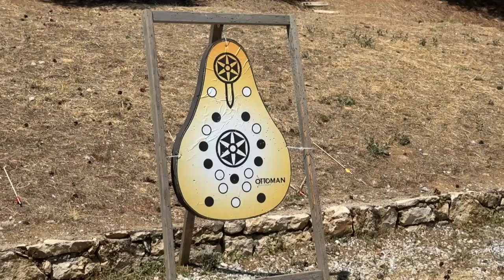KONYA BÜYÜKŞEHİR ÖZEL ÇOCUKLAR İÇİN BABA-OĞUL KAMPI DÜZENLEDİ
Konya Büyükşehir Belediyesi, 7 yaş ve üzeri engelli erkek çocukları ile babalarına yönelik Beyşehir’de 3 gün süren “Baba-Oğul Kampı” düzenledi. Kampa katılan özel gençler ve babaları çok mutlu olduklarını belirterek, Konya Büyükşehir Belediye Başkanı Uğur İbrahim Altay'a teşekkür etti.